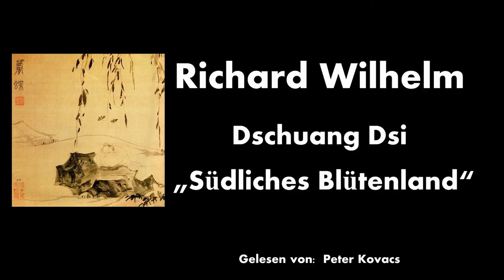Dschuang Dsi "Wahres Buch vom südlichen Blütenland" - Hörbuch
Buch 2 - Gelesen von Peter Kovacs